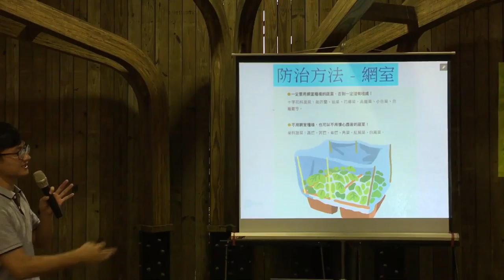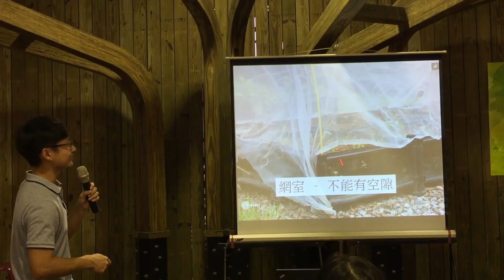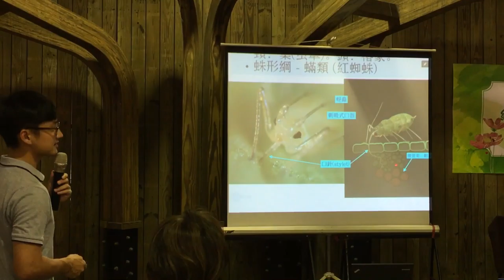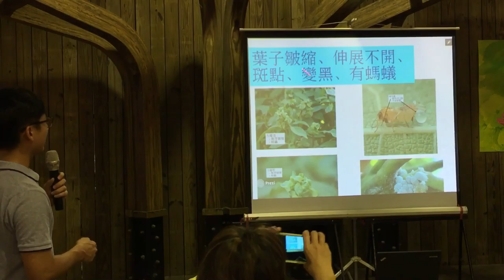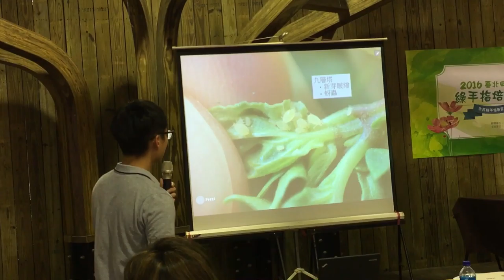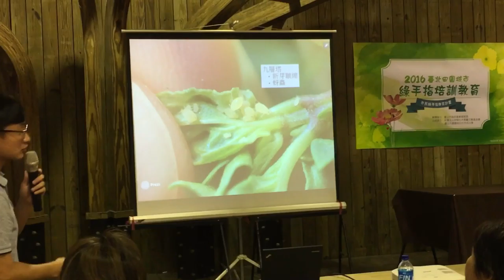105/10/29 講題：都市菜園生病了怎麼辦！（六）講師：洪明毅